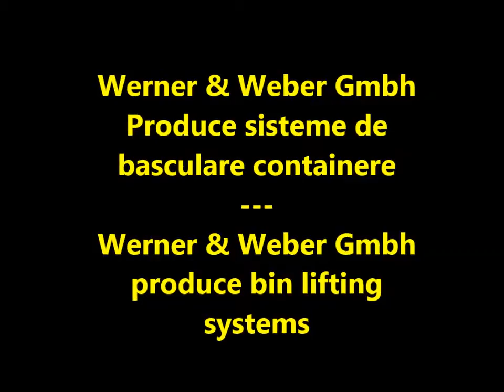Sisteme ridicare descarcare containere by Werner & Weber GMBH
Folosind instalaţiile de basculare a containerelor Werner & Weber, aproape toate tipurile de containere pe role sau containere de deşeuri pot fi basculate şi golite într-o presă de deşeuri sau într-un container basculant sau benă. Instalaţiile de basculare sunt fie integrate pe o presă, sau sunt fixate pe sol sau pe o rampă de încărcare. Sunt disponibile şi instalaţii de basculare transportabile. Instalaţiile de basculare standard sunt echipate cu dispozitive de ridicare a containerelor, echipate conform EN840, fie cu sistem de ridicare tip pieptăn, fie cu sistem de ridicare pe pivoţi. Bineînţeles că livrăm dispozitivele de basculare şi cu sistem de ridicare cu etrier CH, sau cu diverse sisteme de ridicare combinate.

Dacă nu se poate monta un container pe roţi, ridicăm şi basculăm şi paleţi, cutii cu grilaje sau roabe. Furnizăm cupe de încărcat cu volumul de până la 2m³, pentru încărcarea directă a cantităţilor mari de deşeuri.

 With a Werner & Weber container tipping mechanism, it is possible to tip and empty almost any type of wheelie bin or waste container into a waste compactor or roll-off container/skip. Tipping mechanisms are either a fixed, integrated part of a compactor, or are secured statically to the ground or a loading ramp. Portable tipping mechanisms are also available. The standard tipping mechanisms are equipped with pick-up devices for containers in accordance with EN840, either with a comb or pivot pick-up. Of course, we can also supply tipping devices with the pick-up system used in Switzerland, or in a combination of different pick-up systems.

If it is not possible to use wheelie bins, we can also lift and tip pallets, lattice boxes or wheelbarrows. For directly loading large quantities of waste, we supply loading shovels with loading volumes up to 2m.

Mr. Radu Florin Bacila - Key Account Manager
LilianeTrading International F.Z.E  - Free Zone Entity

Licenta nr.:      7619 - Dosar: 866 / 2012
Banca:            RakBank
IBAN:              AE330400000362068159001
Account no.:     XXXXXXX159001 - Moneda:           UAE  DIRHAM

Punct de lucru in Romania - Dumbravita - Judet Timis